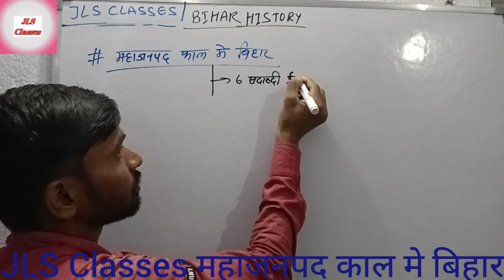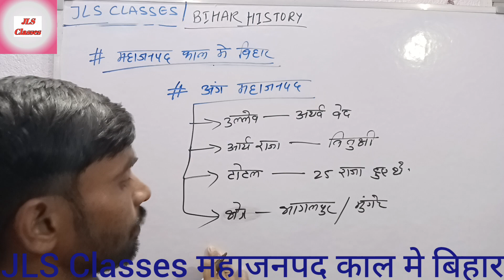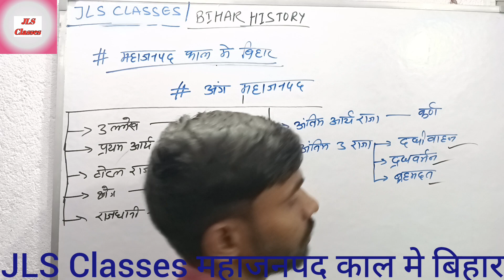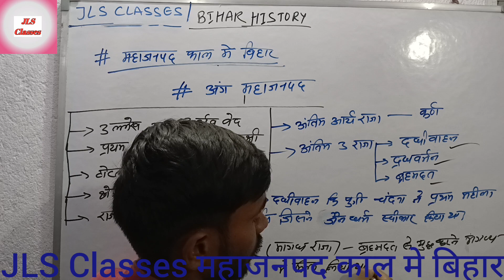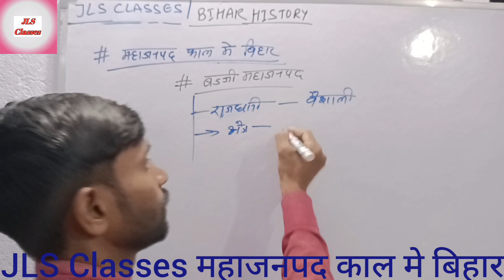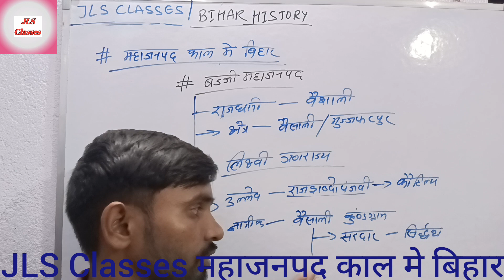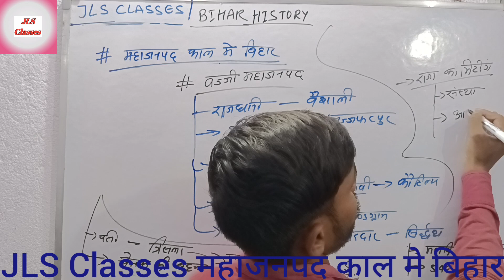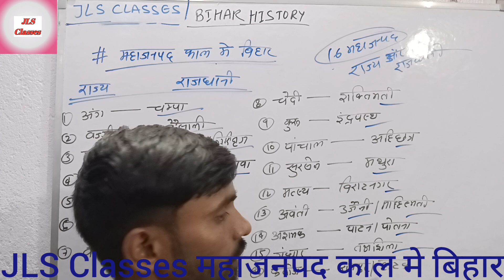Bihar History,महाजनपद काल मे बिहार,अंग और वज्जी, By J.P Nirala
History,महाजनपद काल मे बिहार,अंग और वज्जी,